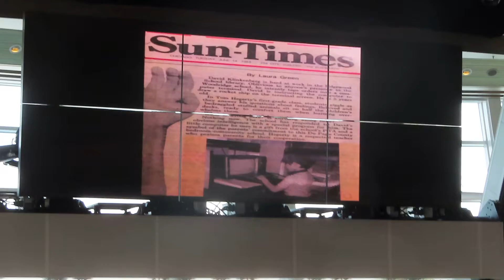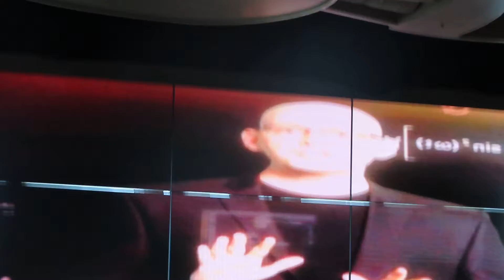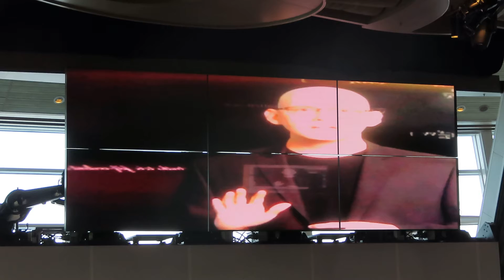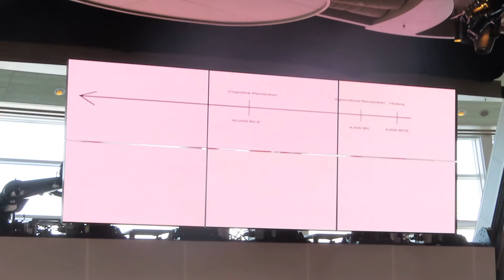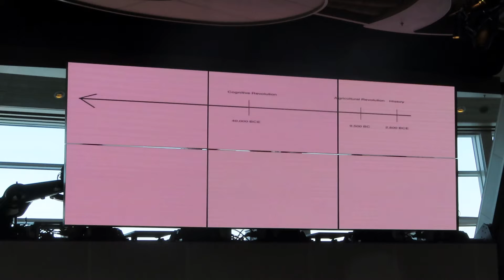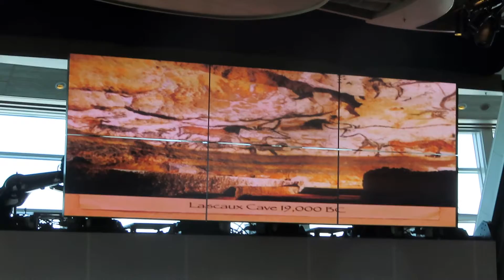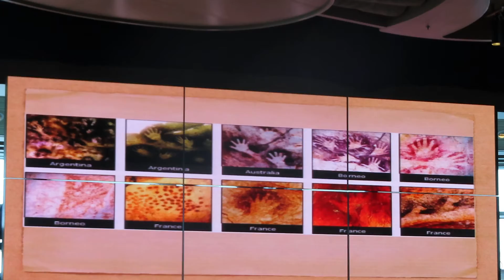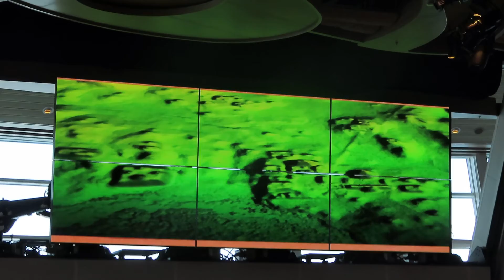THE DA VINCI CODE, BY DAVID KLINKENBERG, OVATION OF THE SEAS, ROYAL CARIBBEAN, SEPT 30,2021